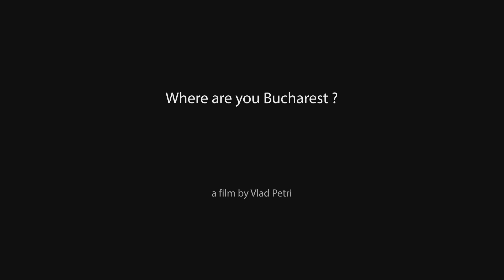Teaser1 - Victorie/ Victory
"Where are you Bucharest?" is a feature length documentary about the Romanian protests of 2012.
# a film by Vlad Petri.
# editing: Gabi Basalici; sound editing: Vlad Voinescu; image processing: Vlad Plaiasu; subtitles: Andra Matzal.